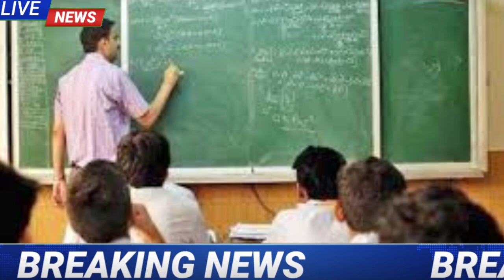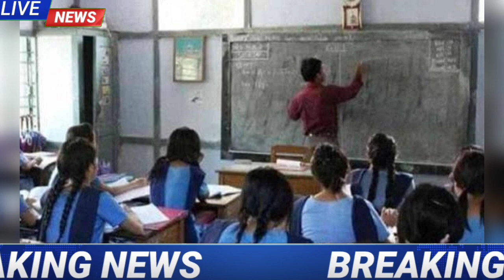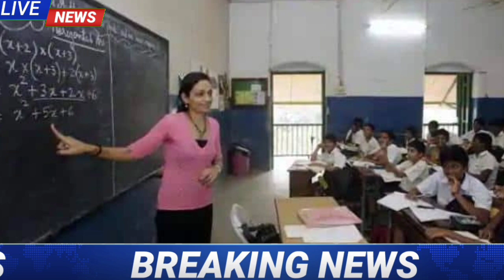बिहार प्राचार्य बाहली में TET, STET अभ्यर्थी /शिक्षकों को बड़ी राहत | जानिए परीक्षा दे पाएंगे या नहीं